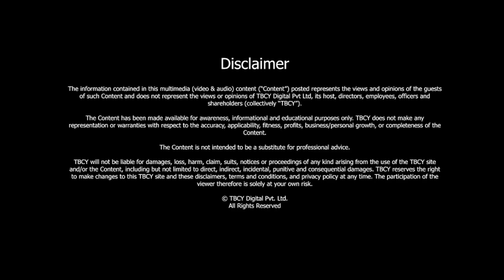A conversation with Rafael Sotelo, Director of Research, School of Engineering, Universidad|TBCY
S4 E291 Rafael Sotelo, Director of Research, School of Engineering, Universidad de Montevideo

00:09- About Rafael Sotelo
02:14-What were two or three inflection points that made you who you are today?
10:57- Some advice for the students
14:04- Being a volunteer at IEEE was very important in my career
26:56- More than 20 years in the broadcast cable and Telecommunications industry and went to IT companies. How did that come about?
48:55- What do you hope to achieve with Quantum-South?
01:00:03- Financing of the startup
01:06:00- Recommendation to the audience

Quantum computing is a rapidly-emerging technology that harnesses the laws of quantum mechanics to solve problems too complex for classical computers.

About Rafael Sotelo

Rafael Sotelo is a Ph.D. from the University of Vigo, Electrical Engineer (Universidad de la República), and MBA (Universidad de Montevideo).
He is the Director of Research at the School of Engineering, Universidad de Montevideo, and a professor at Universidad de la República.
Rafael is a co-founder of the start-up Quantum-South.
He worked for over 20 years at Broadcast, Cable, Telecommunications, and IT companies. Consultant for the Ministry of Industry (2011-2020) and Laboratorio Tecnológico del Uruguay (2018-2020).

Love to give us 5 stars? If you do, we'd love a review from you. Help us reach more people and keep them in the know as we talk to leaders, high achievers, and thought leaders from diverse backgrounds and nationalities. Excellence can come from anywhere; stay in the know, and hear from emerging high achievers and gurus.